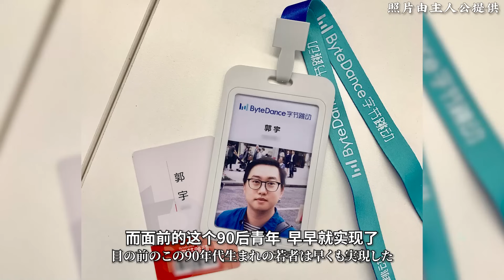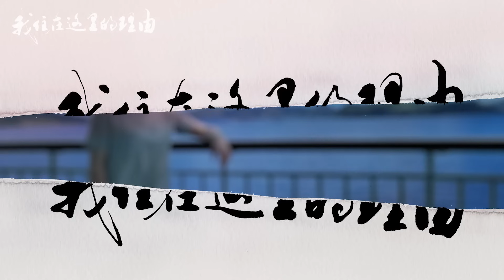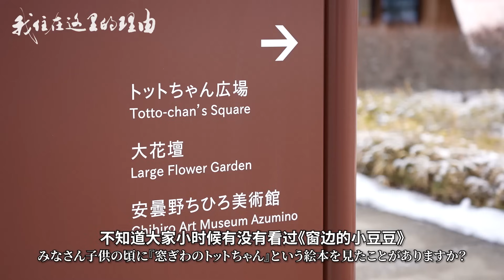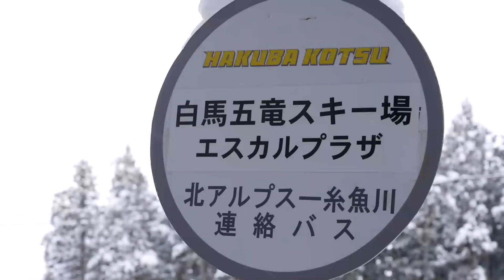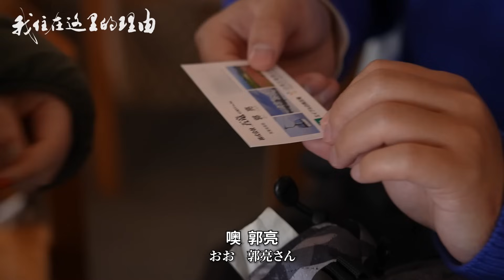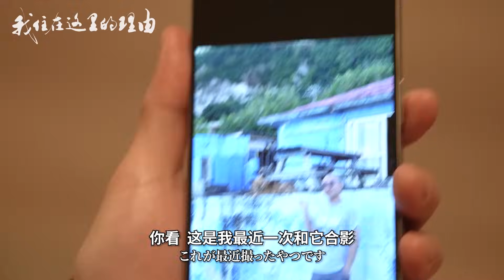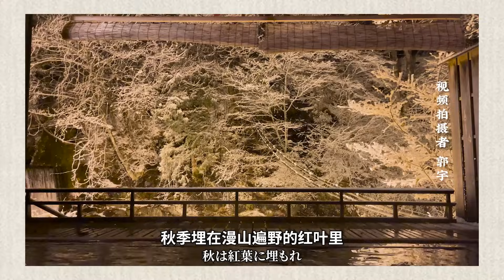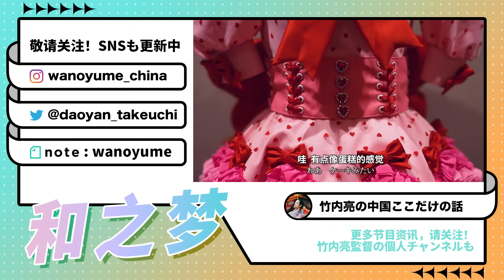一年四季三个家，28岁退休的他，过上了我们梦想的生活。【我住在这里的理由368】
【368 郭宇篇 下】上一集，郭宇给了亮叔和节目组亿点点小震撼，下集节目组决定，不带“竹姥姥”玩儿了，开启对I人郭宇的零距离跟拍。为什么会在28岁上升期毅然选择退休？又为什么会选择旅居日本，一年四季要住在3个不同的家中？一个会因为雪中树影而动容的细腻男生，本期我住，继续带你走近他。

💖感谢您的观看，点赞，评论和分享！

Yahoo!

WeChat -和之梦
加入粉丝团：微信搜索wanoyumehouse